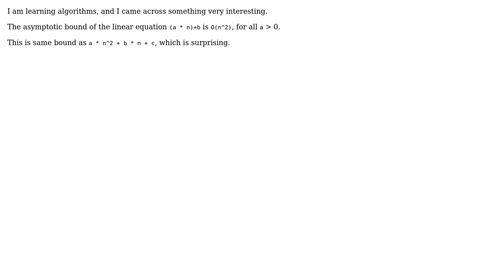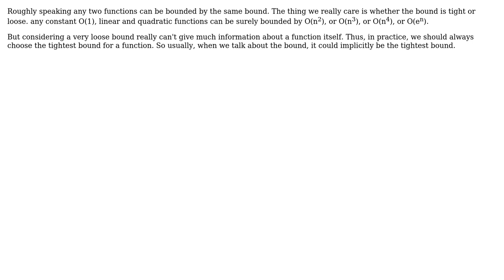Software Engineering: Why the bound of a linear function is same as that of a quadratic equation?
With thanks & praise to God, and with thanks to the many people who have made this project possible! | Content (except music & images) licensed under CC BY-SA | Music | Images & others | With thanks to user Zhuo user phant0m user Martijn Pieters user Dennis Ritchie user Bill the Lizard and the Stack Exchange Network Trademarks are property of their respective owners. You are responsible for your own actions.